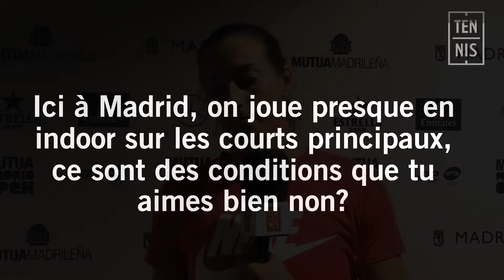Madrid 2019 : Garcia retrouvera Kvitova | FFT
Grâce à sa victoire en trois sets contre Sorana Cirstea, Caroline Garcia s'est offert le droit de défier Petra Kvitova, tenante du titre à Madrid.